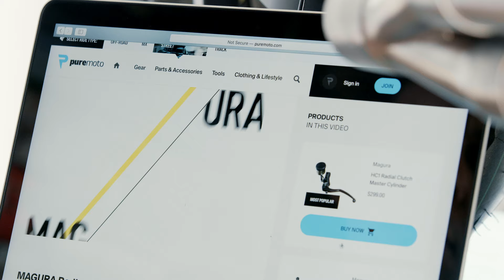Get Real Into It - PureMoto Short